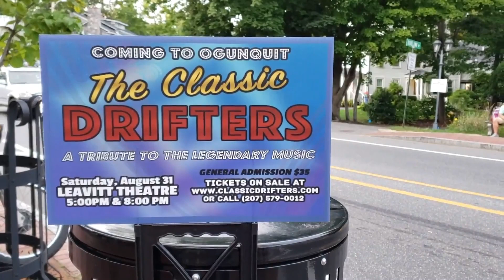The Classic Drifters Play Leavitt Theatre in Ogunquit, Maine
Join us in extending a HUGE 'Thank You' to the Ogunquit Parks and Recreation Committee (PLUS a few enthusiastic volunteers, including several from the Hartwell House Inn - Ogunquit, Maine) for working tirelessly to bring this performance (on 8/31/19) by The Classic Drifters to Leavitt Theatre for our Ogunquit, Maine: Beautiful Place by the Sea visitors and residents on Labor Day Weekend 2019!

Rumor has it that they are now working on trying to bring something AMAZING to Ogunquit next summer for our 40th Anniversary of becoming a town!